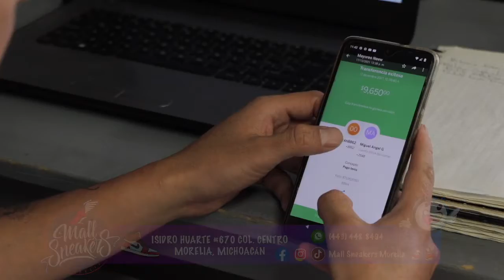PARTICIPA EN LA CARRERA CON ALMA DE AMANC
ENTREVISTA con Ángeles Molina, directora de la carrera Corre con Alma de AMANC.